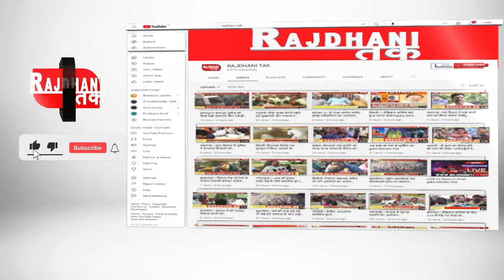भांडेर! कचड़ा डालने के लिए घर से दूर नही जाना पड़ेगा